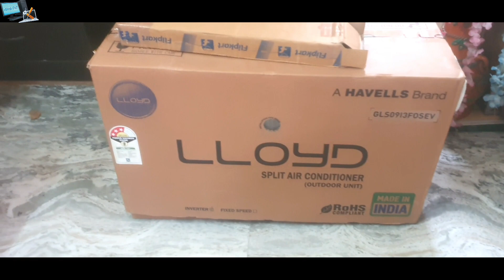Lloyd 2023 Model 0.8 Ton 3 Star Split Inverter AC (GLS09I3FOSEV) Unboxing and Setup Review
Lloyd 2023 Model 0.8 Ton 3 Star Split Inverter AC (GLS09I3FOSEV)

ALL 0.8 TON AC LIST HERE

BLUE STAR